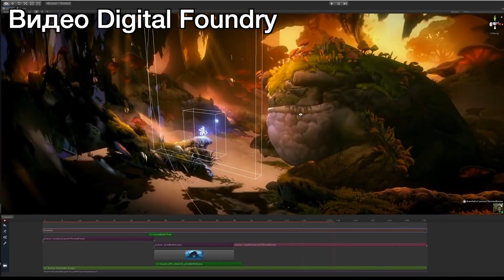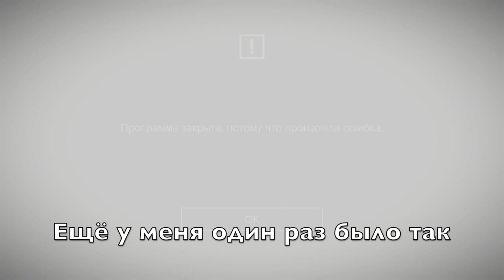Порт Ori And The Will Of The Wisps на Nintendo Switch оказался лучше версии для Xbox One